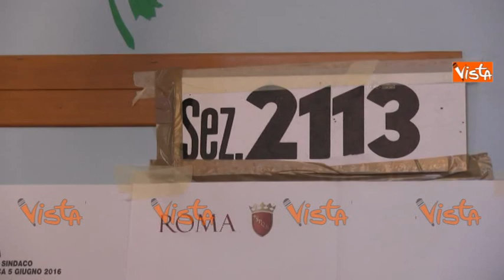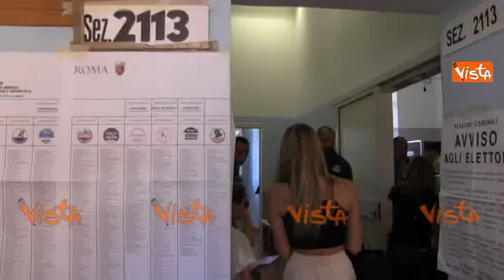Comunali Roma 2016, i cittadini al voto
(Agenzia VISTA) - Roma, 5 Giugno 2016 - Al via voto per le amministrative 2016 a Roma. A Roma le ultime proiezioni danno un testa e testa Meloni-Giachetti per il ballottaggio. In testa, la candidata del Movimento 5 Stelle Virginia Raggi.

A  Milano, dove il campione delle prioezioni è al 7% Sala registra il 42,8%, Parisi il 37,7%, Corrado l'10,5% e Rizzo il 3,7%. Per quanto riguarda Napoli, Luigi De Magistris è al 42,5%, Giovanni Lettieri al 24,6%, Valeria Valente (Pd) al 19%. A Bologna, Virginio Merola al 40,3%, Lucia Borgonzoni al 20%, Massimo Bugani al 19,2% e Martelloni al 9,1%. A Torino Piero Fassino al 40,9% e Chiara Appendino (M5s) al 36. Morano è al 7% e Rosso al 4%. A Ravenna al ballottaggio andrebbero Michele De Pascale (Centrosinistra) 42,3% e Massimiliano Alberghini 28,3%. A Varese Paolo Orrigoni 46,2%, Davide Galimberti 42,9%, Stefano Malerba 8,2% e Flavio Pandolfo 1,5%.